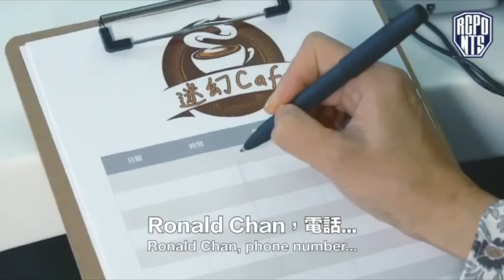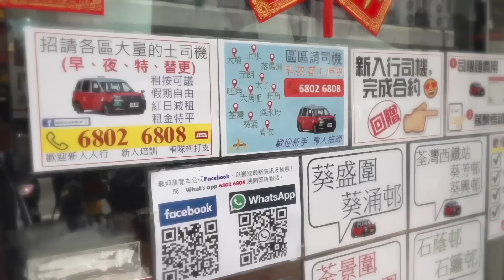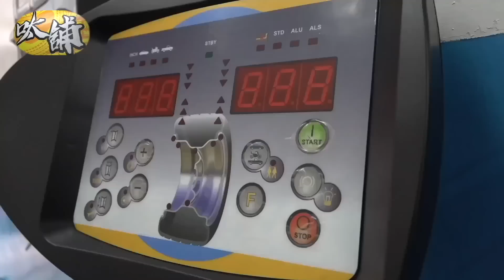艇佬兵團EP757. 尖嘴去筲箕灣要三舊幾幾？飲大咗乘客上着疑似黑的慣匪/港車北上條款懶人包-申請成功要上路事前功夫必定要做足，保險連串問題不可輕視